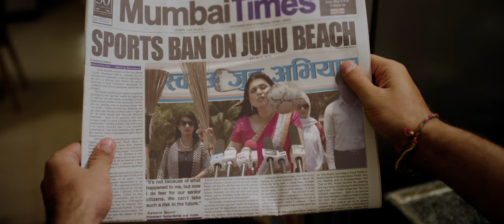Tu Hai Mera Sunday Trailer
The trailer of the happiest film of 2017, Tu Hai Mera Sunday releasing on 6th October.

A heartwarming story of five Sunday football friends trying to escape the madness  of everyday  life and their trysts to find happiness  and love.

Starring: Barun Sobti | Shahana Goswami | Vishal Malhotra | Avinash Tiwari | Jay Upadhyay | Nakul Bhalla | Maanvi Gagroo | Rasika Dugal | Shiv Subhramanyum | Rama Joshi | Pallavi Batra| Meher Acharia Dar | Sandiip Sikcand | Suhaas Joshi.

Screenplay and Direction: Milind Dhaimade | Produced By: Varun Shah | Co-Produced by: Kawal Verma & Aruna Mehta | Music: Amartya (Bobo) Rahut | Cinematographer: Harendra Singh | Production Design: Shashank Tere | Costume: Nyla Masood | Editor: Shyam Salgaonkar | Sound Design: Allwyin Rego and Sanjay Maurya | Visual Promotions| Promoshop | Publicity Design: Brain On Rent | Digital Marketing | Everymedia Technology Pvt. Ltd. | Media Relations: Hardly Anonymous Communications | Marketing: Luminosity Pictures | Distribution: Runaway Luminosity | Distribution Consultant: Shiladitya Bora